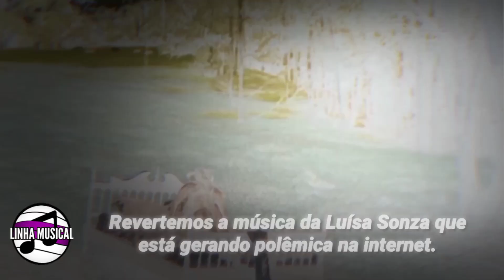Luísa Sonza - Campo De Morango (MÚSICA AO CONTRÁRIO)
Áudio invertido da música “Campo De Morango” da Luísa Sonza para encontrar supostas mensagens subliminares.

LETRA | LYRIC

Malvadona, safada
Quer crime, eu sou karma
Metida, assanhada
Só racha do bom
Chega na praia de Balenciaga
De costa me encara, ah
Tua vizinha pelada, eu sou
Na BMW borrando o batom
Da boa, boa, boa menina
Solta esse beat, eu resolvo por cima

Sonhei com campo de morango
Tu provando da fruta enquanto eu tava me excitando
Acordei, tu tava me chamando
Eu tava de ladinho e tu ia colocando
Sou uma vagabunda na tua cama
Me bota e pode falar que me ama
Eu gosto do jeitinho que tu me chama
E tava certa sobre toda tua fama

Segura mais um pouco que eu tô chegando lá
Vai tomar mеu suco, é só lamber devagar
Segura mais um pouco, еu tô chegando lá
Vou tomar do teu suco, eu vou lamber devagar

Jogando Nintendo ouvindo beats
Meu lindo, meu malvado favorito
Sem bala, eu prefiro pirulito
Teu pirulito, teu pirulito

Luísa Sonza pacto
Luísa Sonza campo de morango
música ao contrário
Luísa Sonza música ao contrário
Luísa Sonza pacto com o diabo
Luísa clipe com sangue
Luísa na cama
morango Luísa sonsa
luiza sonza sonhei com campo de morango